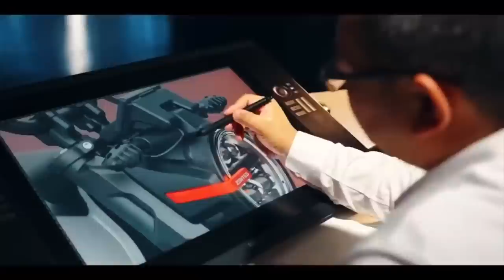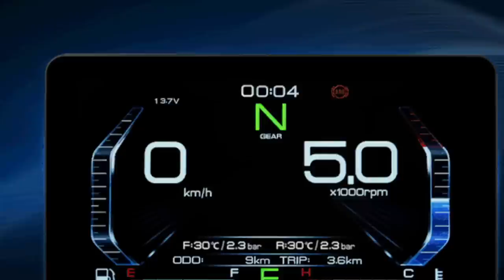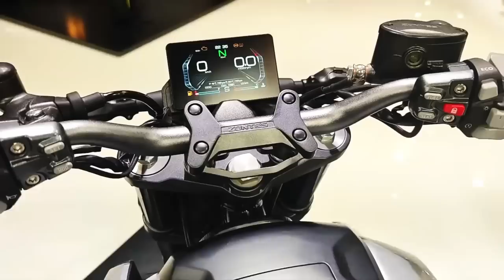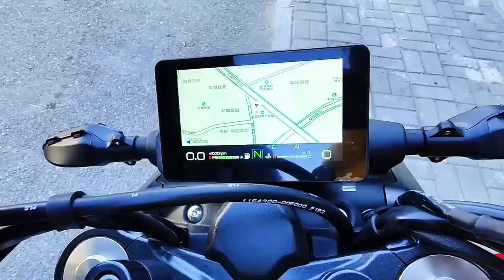🚨JTZ Pretende REVERTER a imagem da ZONTES c/ RIVAL da MT03 - GK350 2024/2025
SEGUROS ?

SITE INSTITUCIONAL

Haya Creations
Film Maker

Endereçõ: Rua Marquês do Herval, 95 - Centro
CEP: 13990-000